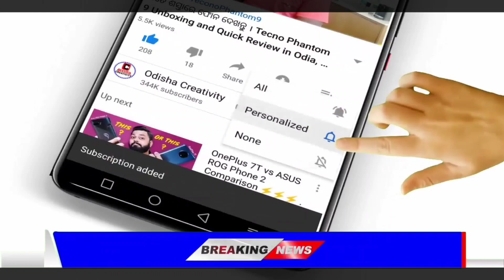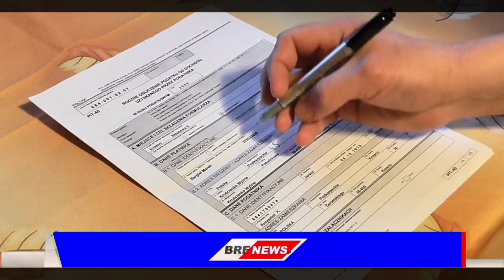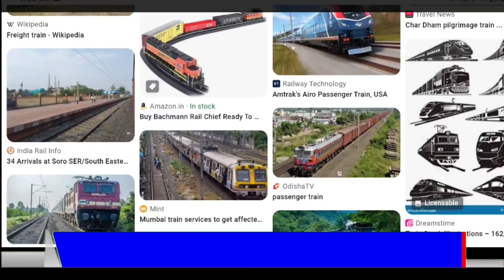Get RS 10 Lakh Insurance Only for 35 Paisa | Odisha Creativity